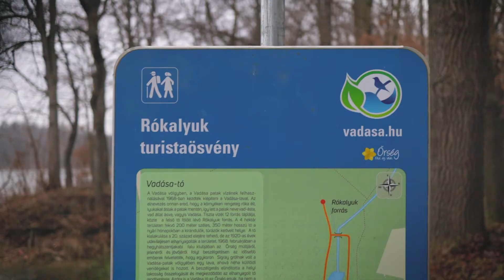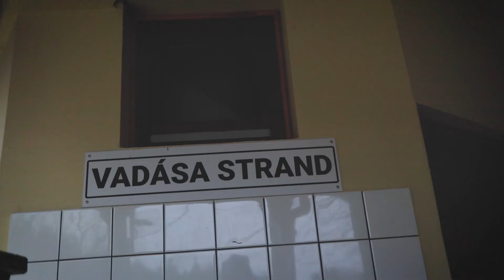Vadása tó 2021 Jan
Brendon,Erika,Charlie Vadása tó Őrség Vas megye 2021 Jan 10(-1C°)